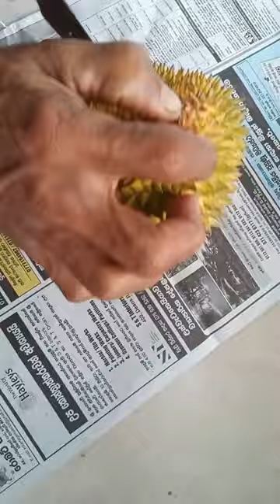"Unmasking the Mystery of Durian: Taste Test and Review"😇😶. Don't forget to subscribe ❤️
"Join us on a flavorful journey as we dive into the world of durian, the infamous 'King of Fruits.' From its pungent aroma to its creamy texture, we'll explore all aspects of this tropical delight. Whether you're a die-hard durian lover or curious to try it for the first time, this video is a must-watch for all food adventurers!"